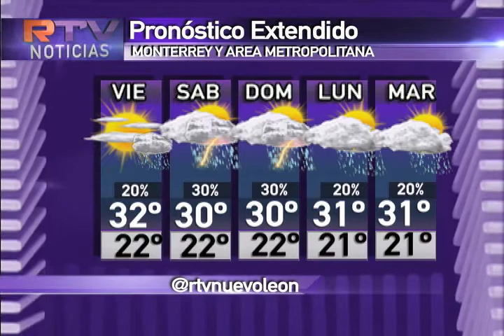19/agosto/2016 Pronóstico del tiempo Monterrey clima RTVNL